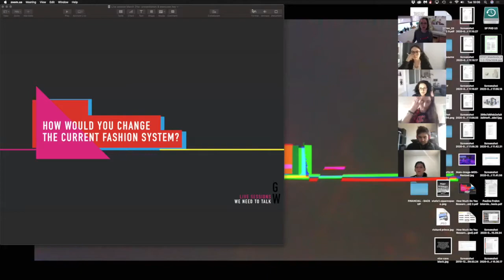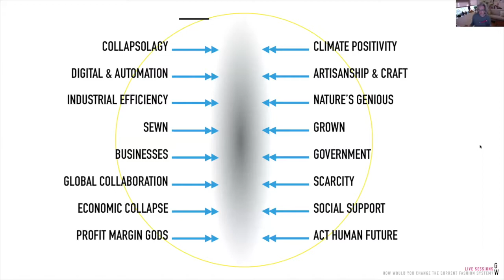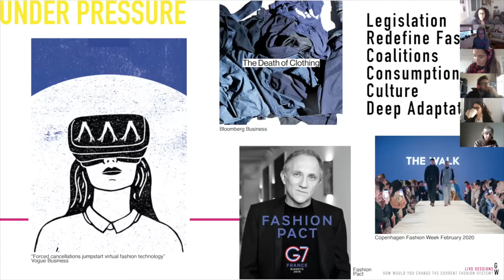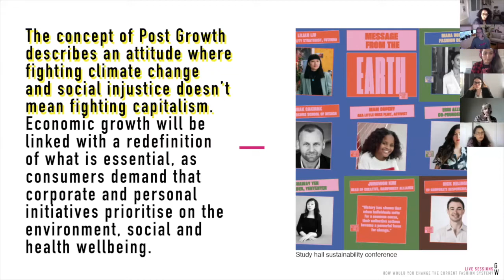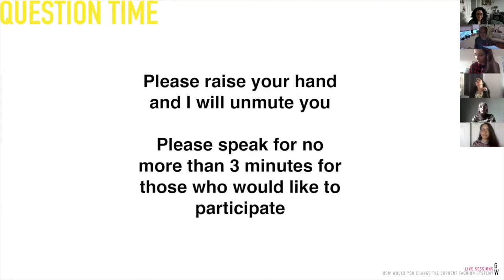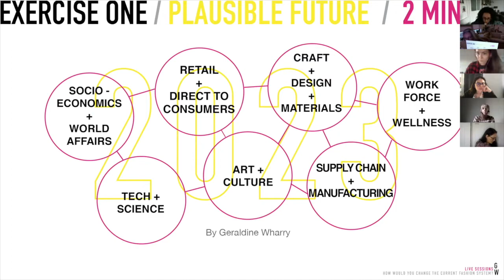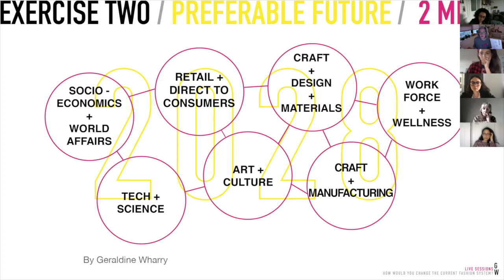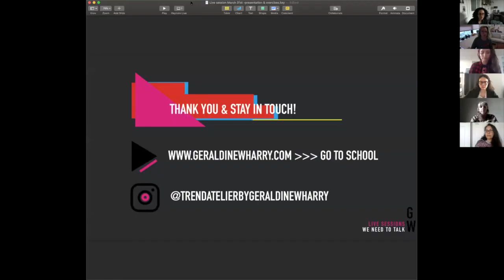How would you change the fashion system?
Join your host, Futurist, Educator and Designer Geraldine Wharry  as she answers questions about:

- Systems thinking such as New Economic Models
- The current dissatisfaction with many designers in the constant churning out of collections
- How Fashion can change culture and the world

"Everyone designs who devises courses of actions aimed at changing existing situations into preferred ones. " - Herb Simon - Political Scientist
The Fashion industry as it stands in its current form is under tremendous pressure to:

- Change its polluting ways
- Redefine retail as brick and mortar continues to struggle
- Redefine catwalk and seasonal collections

Brands and designers are now banding together to form an alliance of purpose and unlearn, undo what the fashion industry has done to the climate and the way it treats its people. It’s a time of reckoning as well as a great time of opportunity and change as we have the choice to make the next decades the “enlightened age of fashion”.

Make no mistake, it’s not about shifting from one technology to another and thinking, well if we can’t gather in stores at least we can still shop just as much online. This is outdated thinking . It's time to create new systems. We must permanently change our culture of consumption. Individuals know this, Business Leaders know this.